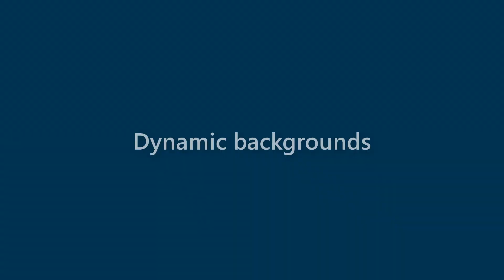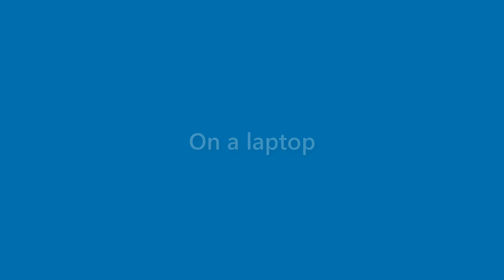Neal Small - appearance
Name Look - Neal Small - appearance. In this video we present "Neal Small" name look and feel in various scenarios.
This video will cover:
How does "Neal Small" look as a personal letterhead?
How does "Neal Small" look on a business card?
How does "Neal Small" look on a computer/laptop screen?
How does "Neal Small" look with different background colors?
How does "Neal Small" look with various fonts?